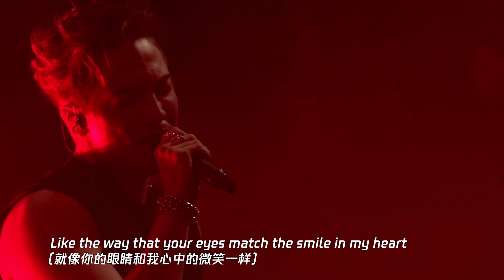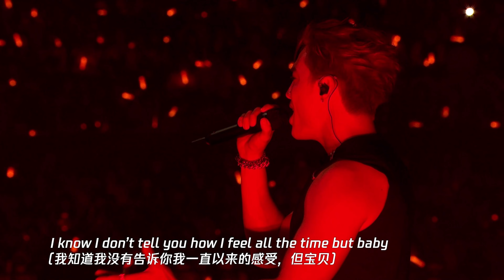【TME Live高清现场】庄珣，Esther Byun - Diamonds and Gold（2024超级范碗｜騰訊音樂雲頻道)